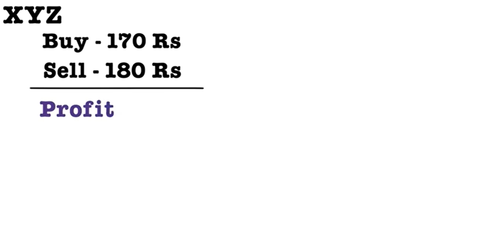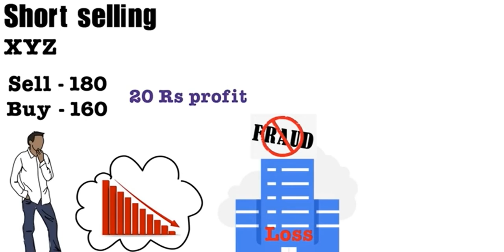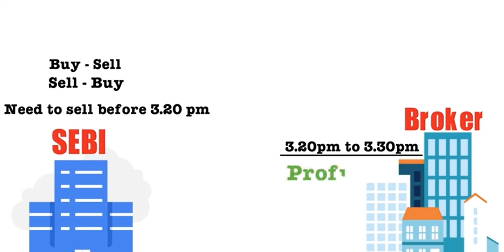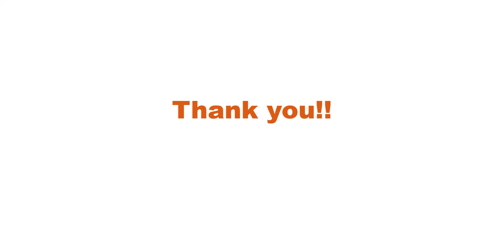Short Selling | Day6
Short selling involves borrowing a security whose price you think is going to fall and then selling it on the open market. You then buy the same stock back later, hopefully for a lower price than you initially sold it for, return the borrowed stock to your broker, and pocket the difference.